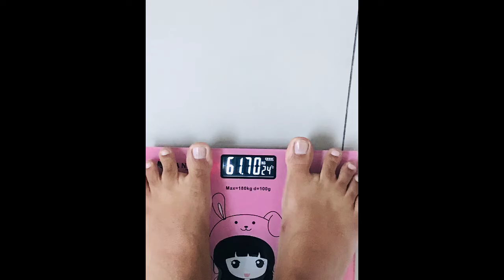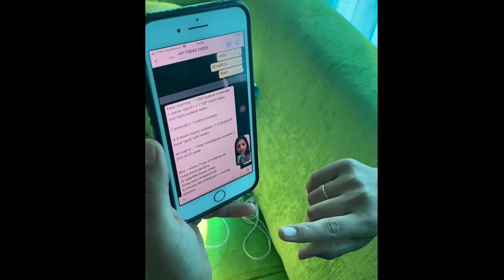30days dietplan for hormon problems and pcod/pcos| weightlos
30 days challenge
This time this diet is not only for weight loss but for all women who have pcod/ pcos or hormones imbalance problem as I am facing same
So here I am taking 30 days challenge for recover from hormones problem and weightloss
I consulted with dietician and by her all suggestions I m taking all my intake
This is very simple and healthy diet , follow the same it will definitely works 😍